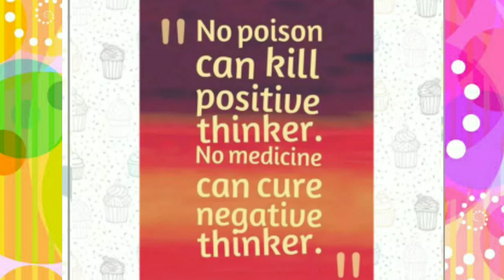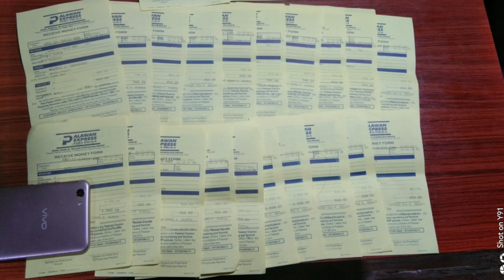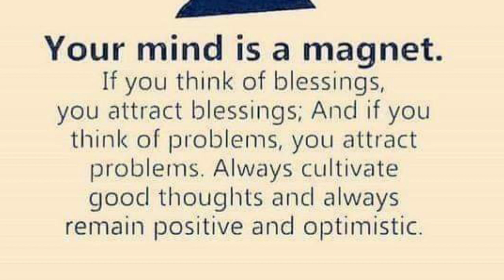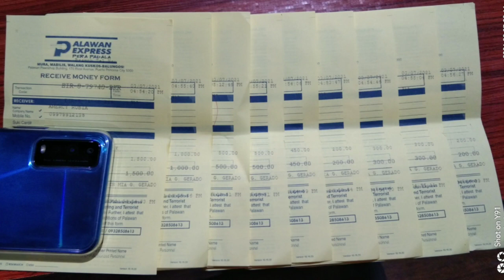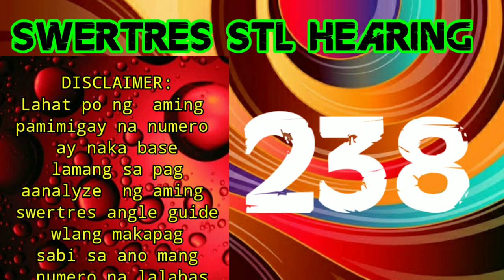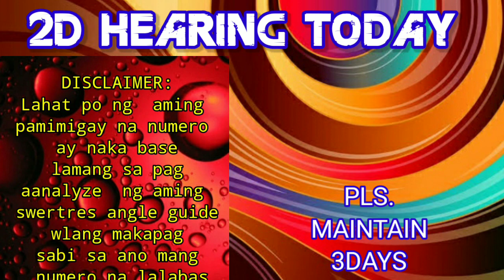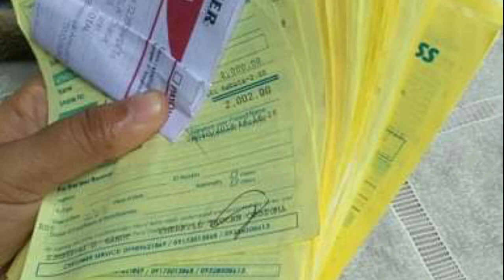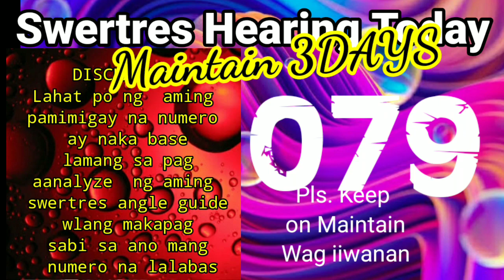SWERTRES HEARING TODAY (MARCH 15, 2021) FOR: 2D / 3D / STL / 4D / EZ2 / PICK YOUR LUCKY NUMBERS NOW